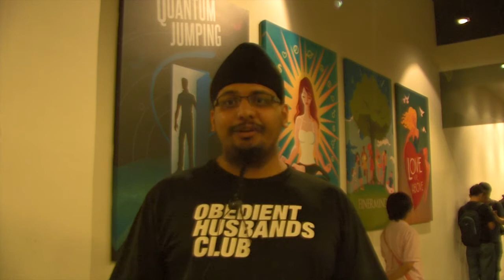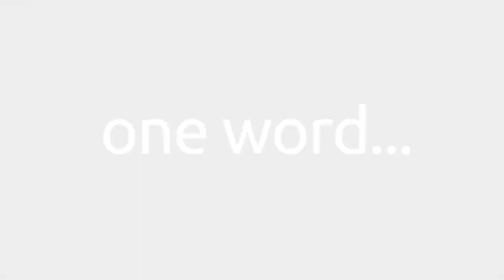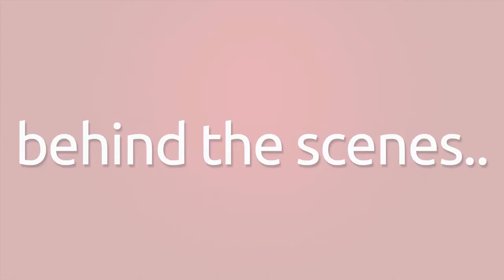WebCamp KL Promo WITH Behind The Scenes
Final webcampKL for the year 2011 with behind the scenes footage.